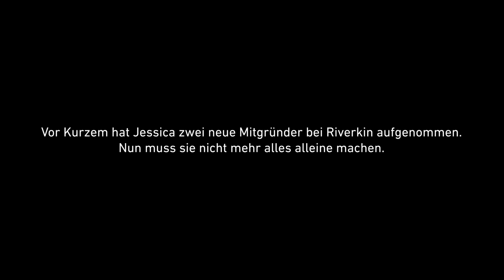Diese Forscherin liest Flüsse – Riverkin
Mit ihrem Start-up Riverkin misst Jessica Droujko die Wasserqualität von Süsswasser-Ökosystemen und hilft, Risiken wie Überschwemmungen und Verschmutzung zu quantifizieren und darauf zu reagieren. Dank eines ETH Pioneer Fellowship nimmt ihre Arbeit nun Fahrt auf.